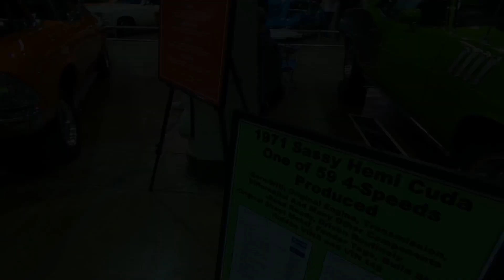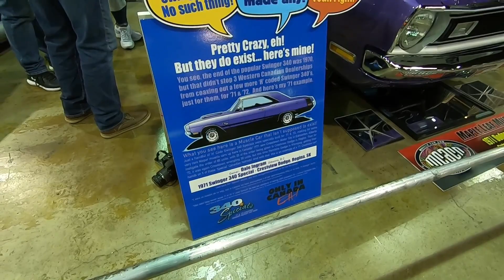Canadian Muscle cars at MCACN car show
People bring cars from all over to be on display at MCACN car show in Chicago. Some of the cars produced in Canada or shipped to Canada came with different options or models. The Pontiac Beaumont was a cool car to see at the show. Check them out as I walk around these Canadian Beauties.